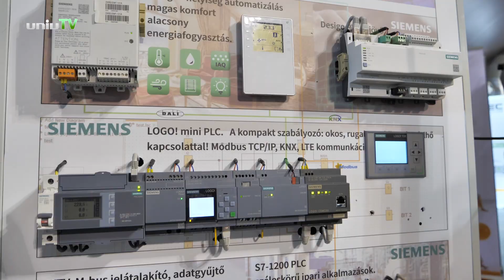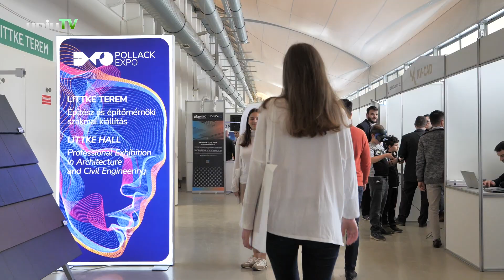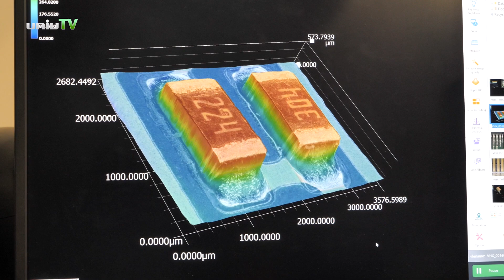Az energiatudatosság és a mesterséges intelligencia a XVI. Pollack Expo fókuszában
Miként használható az épületek belső és külső tereinek tervezéséhez a mesterséges intelligencia, hogyan fejlődtek az autóipari vezérlőrendszerek az ABS-től az önvezetés irányába, miként zöldíthetők az ipari épületek a talajszondás CO2-csökkentéssel? – a kérdésekre a mesterséges intelligencia és az energiatudatosság szem előtt tartásával adhatók válaszok. Ez a két, napjainkat is átszövő, a jövő fejlődését meghatározó terület köré szerveződött a XVI. Pollack Expo, amelyet a Pécsi Tudományegyetem Műszaki és Informatikai Kara szervezett. A 100 tudományos előadás mellett látványos bemutatók, mintegy 130 cég kiállítása, konferenciák és interaktív programok várták a tudomány és a jövő iránt érdeklődőket.